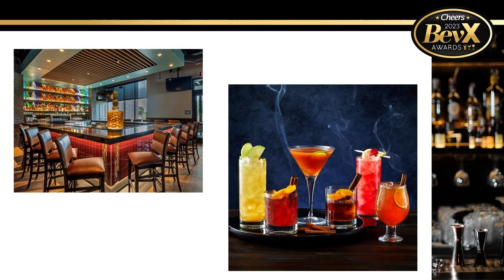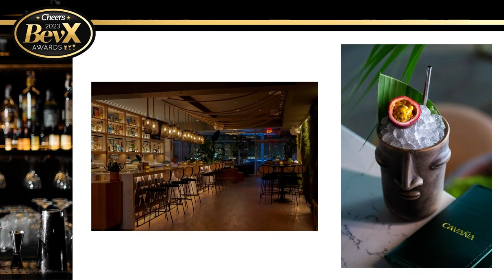2024 Cheers BevX Award Winners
Announcing the 2024 Cheers BevX Award winners! The BevX Awards recognize the most innovative restaurants, hospitality and entertainment companies that serve beverage alcohol. This special presentation from the Cheers Magazine editorial staff not only reveals the winners, but features the winning beverage directors speaking about the latest beverage program trends. Don’t miss this opportunity to learn from the best on-premise operators!